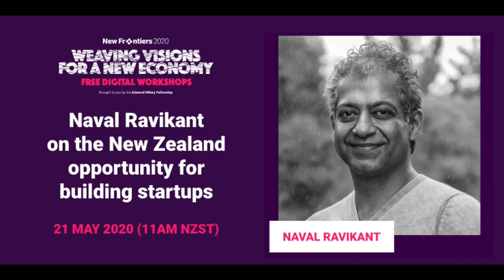Naval Ravikant, EHF Fellow, talking on the New Zealand opportunity for building startups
Hear Naval Ravikant sharing valuable insights to New Zealand founders building technology companies, and to investors and the government supporting startup ecosystems during a time of a global pandemic.

Naval Ravikant is the founder of AngelList and CoinList, platforms that democratize access to funding and talent for startups and crypto projects. Naval is also a prominent angel investor in Silicon Valley, and is a Fellow of the Edmund Hillary Fellowship in New Zealand.

Hosted by Yoseph Ayele, co-founder and CEO of the Edmund Hillary Fellowship (EHF), a community of entrepreneurs and investors creating global impact from New Zealand.

EHF works with the New Zealand government to administer the Global Impact Visa, an innovative immigration programme for entrepreneurs and investors to build and support innovation in New Zealand.

This event is part of a series of New Frontiers events organised by the Edmund Hillary Fellowship.